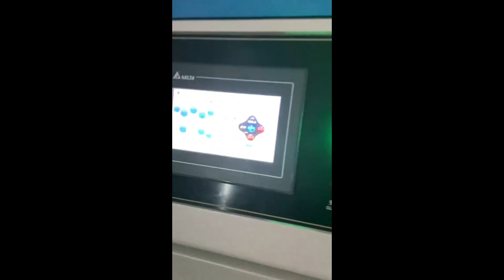BTB-300B cellophane wrapping machine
BTP-300 B maszyna do pakowania w celofona
talii kart

Pozdrawiam / Best regards / Grüße

Tadeusz (Tad) Figurski

Właściciel /Owner

TadePACK Sp. z o.o.

ul. Sienkiewicza 1, 05- 840 Brwinów, Polska